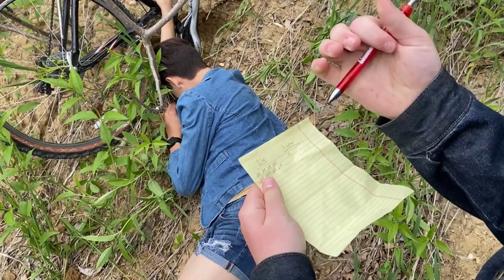Romero y Julieta [ENGLISH]